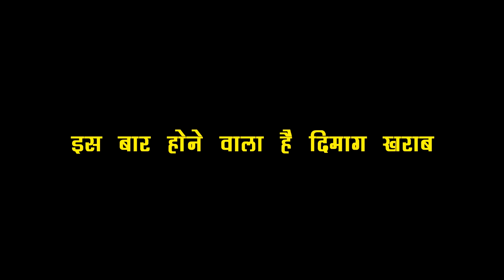IMLI : OMG !! झूले से गिरते ही होने वाला है शो में खुलासा, ARYAN के उड़ेंगे होश